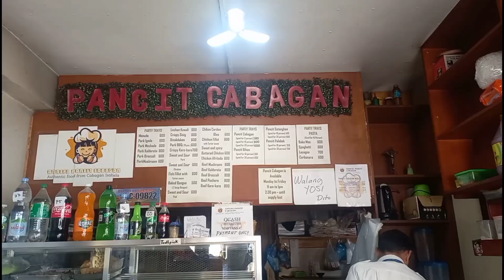Wish bus at valenzuela